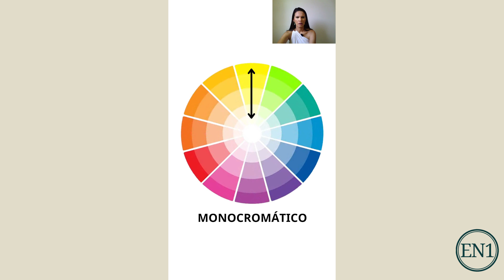EU DUVIDO MUITO QUE DEPOIS DESSE VIDEO VOCÊ AINDA PENSE QUE NÃO PODE USAR CORES